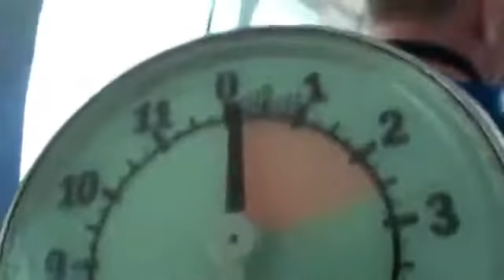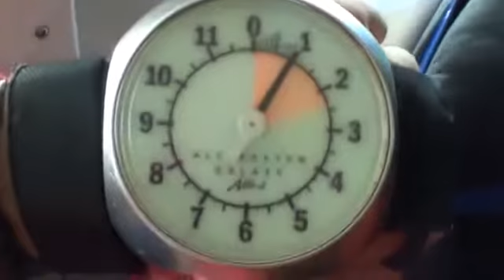My third Skydiving Jump With my friend Sylvie, 20 aout 2013 Voltige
Skydiving is "100% Pure Adrenaline Free-Fall is the Best Rush.